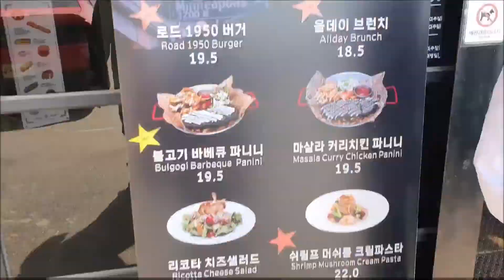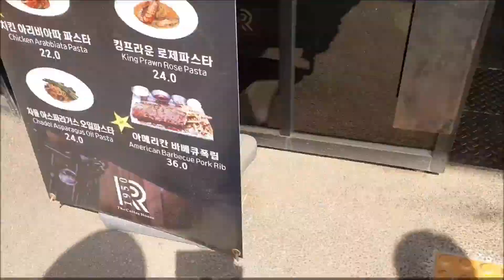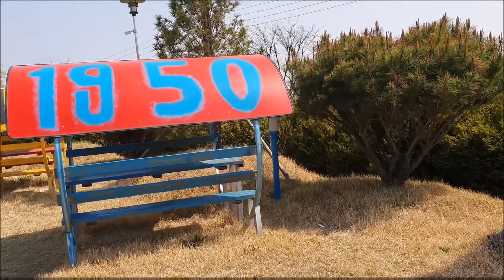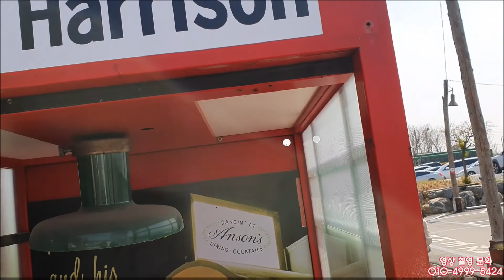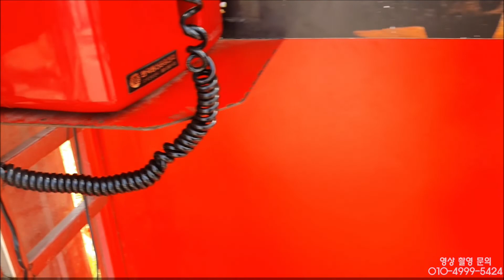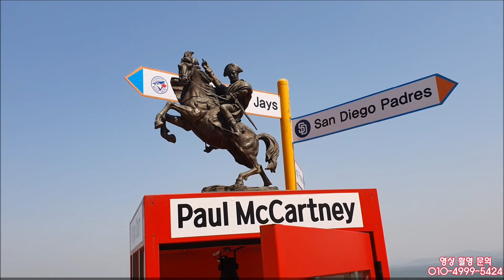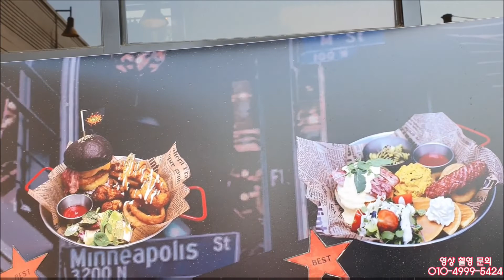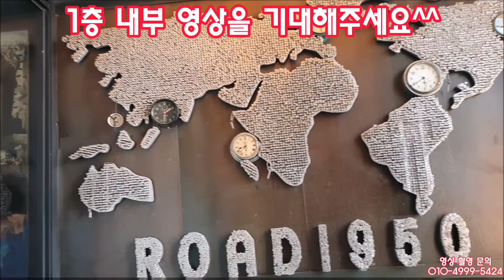로드1950(짐벌1), 당진 유명 카페, 미국 감성, 비틀즈, 트랜스포머 범블비, 스파이더맨, 환상적인 오션뷰, 맛있는 음료, 매빅에어2, 자문:호루스벤누[딸셋엄빠TV: 항공촬영]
로드1950(짐벌촬영1), 당진 유명 카페, 미국 감성, 비틀즈, 트랜스포머 범블비, 스파이더맨, 환상적인 오션뷰, 맛있는 음료, 기막힌 빵, 자연친화적 건축물, 매빅에어2, 영화같은 촬영, 자문:호루스벤누[딸셋엄빠TV: 항공촬영]

우리 마을 천안에서 멀지 않은 곳에
우리 아빠, 딸셋아빠께서
공부하느라 다녀오신 곳~
미쿡의 감성이 충~만한~~
기 막힌 오션뷰가 무지꽁 매력적인~~~
당진 유명 카페, "로드1950"을 방문했습니다!

일단!!
드넓은 주차장이
규모면에서 압도합니다~!!
정말 엄~청 넓습니다^^;;

바이크족들의 성지라나요??!!
멋진 가죽 자켓에 스따일리쉬한 검은 선글라스~
를 착용한 사람들 또한 엄청 많습니다!!

노랑 스쿨버스 위에
빨간 스파이더맨이 우선 눈길을 끌었구요~
트랜스포머의 범블비와 기념사진도 찍었다죠^^

아빠가 좋아하시는
전설적인 4인조 그룹, 비틀즈 멤버들의
이름과 얼굴이 새겨진 전화부스도 보이구요~

옥상까지 4층으로 구성된 건물은
외부에서 보면 유람선의 형상인데요~
미국의 문화를 그대로 옮겨놓은 듯한
내부 인테리어는 그야말로 걸작입니다!!
맛있는 음료와 빵도 아주 다양하구요~
주로 가족단위 또는 연인인 손님이 많아
실내는 인산인해로 또다른 바다 같은 모습입니다~

드론과 짐벌로 모두 촬영했는데요~
오늘은 짐벌촬영 장면을 선사합니다!!
외국인들도 꽤 많아요~^^
마치 미국 고향에 온 느낌이라며
엄지~ 척!!

짐벌의 눈으로 바라본
당진 유명 카페, 로드1950의 모습을
콩딱콩딱 심장 뛰는 설레임으로^^
여러분께 공개합니다~